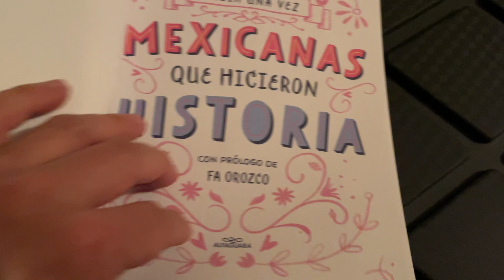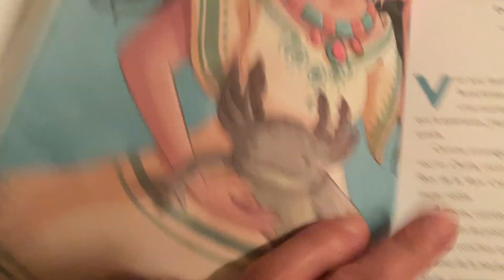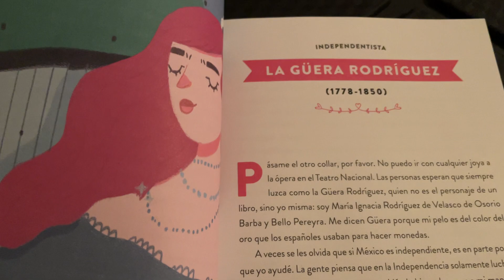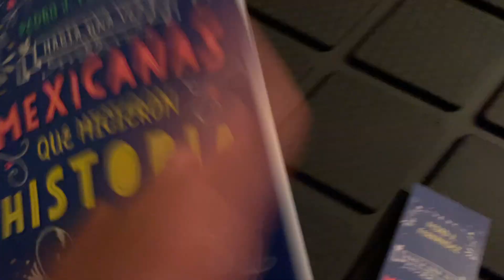Había una vez mexicanas que hicieron historia de Pedro J. Fernández 🧘🏾‍♂️🧍🏻‍♀️💃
Mujeres mexicanas que con su esfuerzo, trabajo, valentía, inteligencia, etc; se ganaron un lugar en la inmortalidad, un lugar irremplazable  en la historia de méxico.